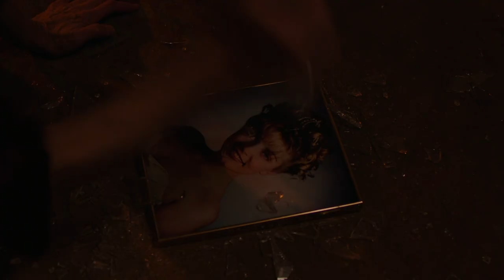Twin Peaks - "25" Years Through Time - Laura Palmer & Dale Cooper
"Is it future...or...is it...past?"

Watch Laura Palmer get ripped through the Fabric of Time. This mashup (mix & side by side) shows the passage of time across "25" years (The original Seasons 1 & 2, Showtime's "Twin Peaks: The Return", Fire Walk With Me, & The Missing Pieces)

I wanted to keep it under three minutes, so the focus was solely on Laura Palmer, Dale Cooper, and the fabric of time. Sheryl Lee is gorgeous through all moments of time!

If not, I'll see you again in 25 years!